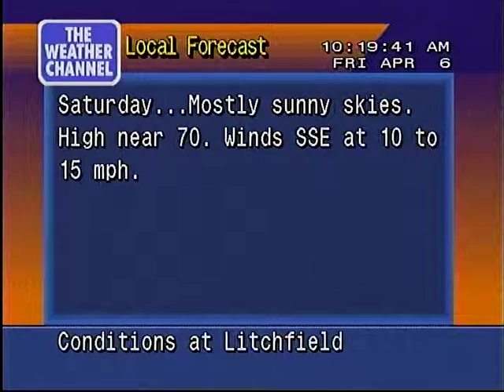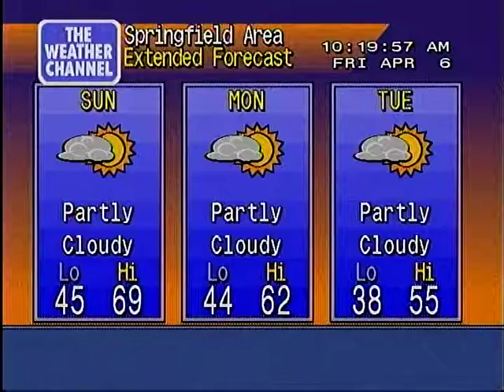WeatherStar 4000 local forecast 4/6/2012 10:18 AM [HQ].VOB